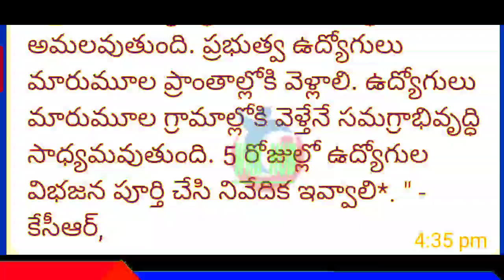TS GOVT SENSATIONAL DECISION/ఉద్యోగులకు సంచలన ఆదేశాలు జారీ చేసిన సి.ఎం/CRUCUAL ORDERS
TS GOVT SENSATIONAL DECISION/ఉద్యోగులకు సంచలన ఆదేశాలు జారీ చేసిన సి.ఎం,
11TH PRC
11th prc fitment and basic pay details
11th prc telangana latest news
11th prc andhra pradesh
11th prc telangana
prc andhra pradesh latest news
11th prc ap latest news 2019
11th prc telangana latest news today
11th prc telangana
11th prc fitment table
11th prc fitment and basic pay details
11th prc latest news
11th prc in andhra pradesh 2019
11th prc telangana latest news 2019
ana latest news 2019
11th prc ap
11th prc fitment and basic pay details pdf